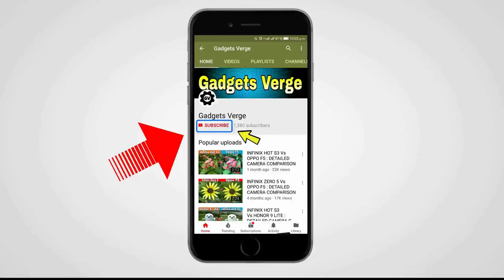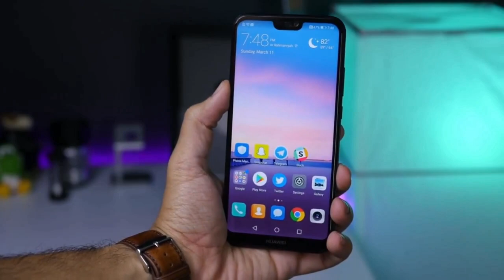ASUS ZENFONE 5 LITE Vs HUAWEI P20 LITE🔥:BEST SMARTPHONE UNDER 20K ??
It has been listed for purchase on the electronics giant's official website in Poland. According to the listing, the phone will sport a 5.84-inch full-HD+ (1080x2280 pixels) FullView 19:9 display, a HiSilicon Kirin 659 SoC, 4GB of RAM, and 64GB inbuilt storage. The listing also mentions the presence of a vertical dual camera setup on the back, with a 16-megapixel primary sensor and a 2-megapixel secondary sensor. The P20 Lite will get a 3000mAh battery, NFC support, face recognition, and EMUI 8.0 running on top of Android Oreo. 30,300).

Performance

(Good)

Octa Core, 1.5 GHzSnapdragon 4303 GB RAM

Display

(Good)

6.0 inches (15.24 cm)1080x2160 px, 402 PPIIPS LCD

Camera

(Good)

16 MP + 8 MP Dual Primary CamerasLED Flash20 MP + 8 MP Dual Front Cameras, Soft light flash

Battery

(Very Good)

3300 mAhNon-Removable